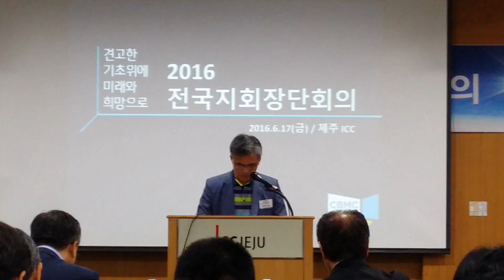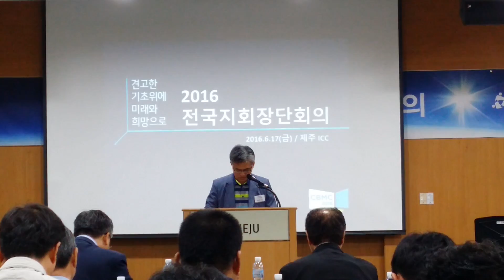cbmc김우환연합회장 기도로 지회장단회의 시작 제주국제컨벤션센타 ICCjeju 김성수회장